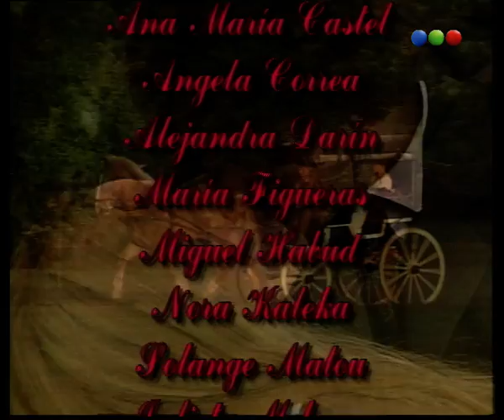Capítulo 35 - Amor Sagrado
Eva y Ángeles, dos hermanas muy distintas gemelas, interpretadas por la misma actriz Grecia Colmenares, Eva ha vivido hasta ahora con el remordimiento de haber separado a su hermana Ángeles de su antiguo novio Joaquín y regresa a verla arrepentida para pedirla perdón, además sus padres ya han fallecido, ella ha perdido su dinero y con ello su juventud, esta cansada de vagar por los sitios, y ahora se encuentra en casa, además ese sentimiento de culpa la acompaña donde quiera que vaya, y necesita que su hermana la perdone. Ahora esta viviendo en sus tierras, junto a la hacienda de Río Manso, propiedad de los Casenave, donde el pequeño de la saga Simón un chico joven y casado con Virginia ya se ha impresionado por Eva. Será cuando Virginia pierda la vida en un terrible accidente a causa de un naufragio cuando Simón quedé viudo, por ello después de un considerable tiempo, primero iniciará una relación con Eva hasta que mas tarde la haga su mujer. Pero su hermana Ángeles de momento seguirá en el convento, pero por cuanto tiempo?